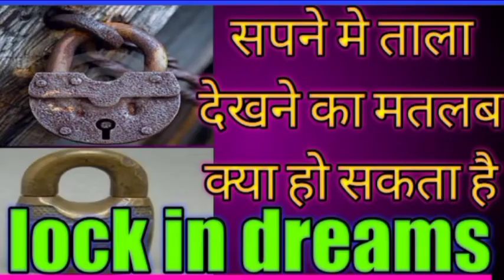सपने में ताला देखने का रहस्य/sapne me tala dekhna/lock in dreams/vedic astro life